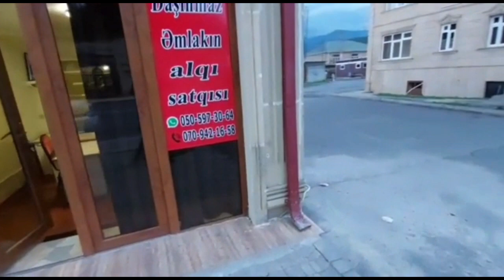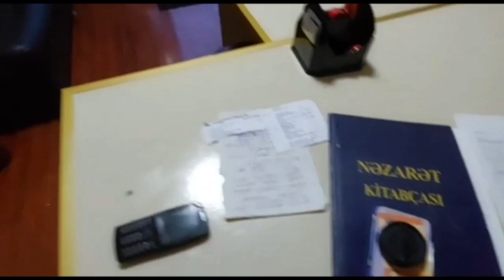647.Balakəndə tecili 37sot torpaq satılır balıq gölməçəsi ilə.Qiyməti 15 000 azn.Balakən makler Azər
Evlərin alqı_satqısı N°1 ‼️
🛑Təqdimatlı reklamlar🎥🏡
🛑Alqı/Satqı/Kiraye/Torpaq
🛑17 il təcrübə.
🛑Etibarlı makler.
🛑Ev almanin yeni yollari.
🛑Evlərin daha tez alqı satqı texnikasi.
🛑En serfeli qiymetler.